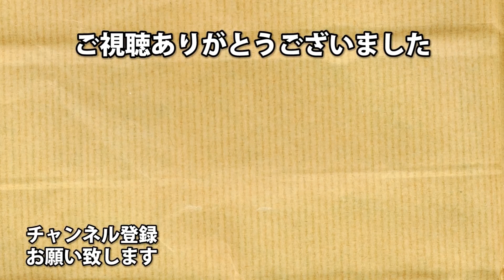#231 アプデ後の血族が強すぎる デッド・バイ・デイライト【Dead by Daylight】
アーノルズはせがわ